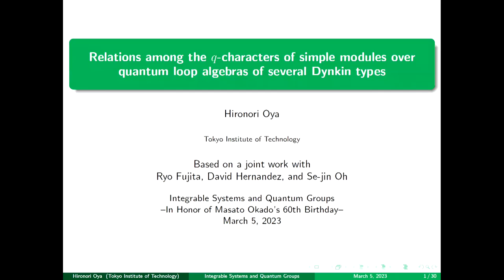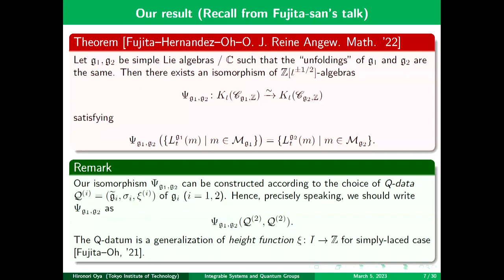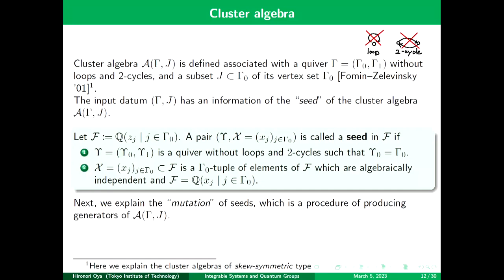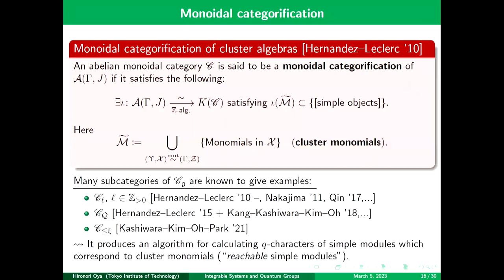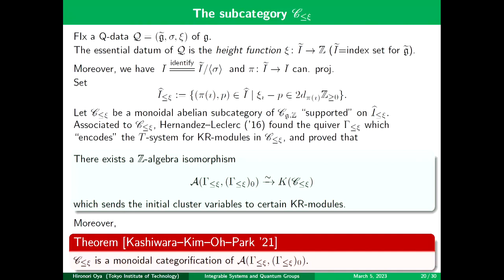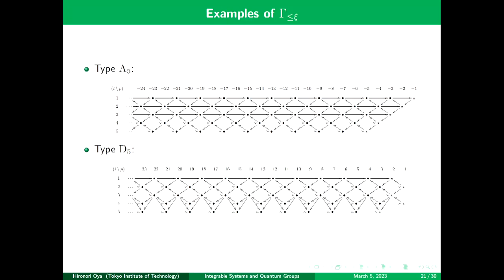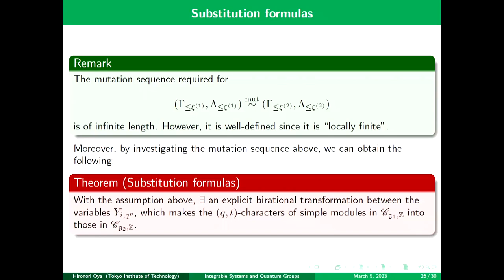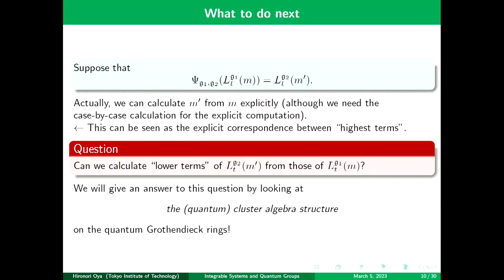Integrable Systems and Quantum Groups —In Honor of Masato Okado's 60thBirthday— Hironori Oya